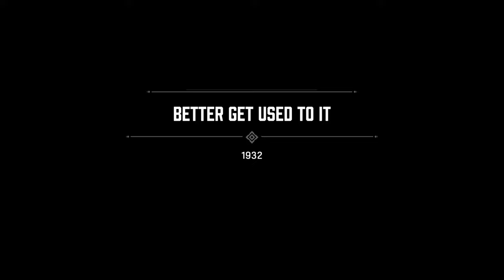Mafia: Definitive Edition || Gameplay Walkthrough || Sarah & Better Get Used To It || No Commentary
Welcome to Sarah & Better Get Used To It mission gameplay walkthrough of Mafia: Definitive Edition captured from Xbox One X at 1440p and 60 fps.

Mafia: Definitive Edition is an action-adventure video game developed by Hangar 13 and published by 2K Games. A remake of the 2002 video game Mafia, it was announced in May 2020 and was released on September 25, 2020 for Microsoft Windows, PlayStation 4 and Xbox One. The game is set within the fictional city of Lost Heaven (based on Chicago) in the 1930s, and follows the rise and fall of taxi driver-turned-mobster Tommy Angelo within the Salieri crime family. The game received favorable reviews from critics, with praise for revitalizing the story, performances, and graphics, although the dated action animations were criticized.

Players control Tommy Angelo throughout the game's single-player campaign, and its world is navigated on foot or by vehicle. New to the remake is the introduction of motorcycles, a first in the series. Mafia: Definitive Edition's gameplay mechanics are based on those of Mafia III. A 'Classic Difficulty' setting will also be included, serving as the game's hardest difficulty setting and will change some gameplay mechanics such as ammunition management and police response to crimes to be more true to the original 2002 game